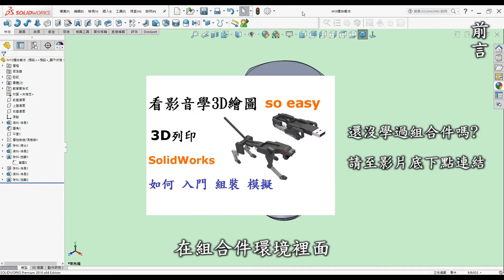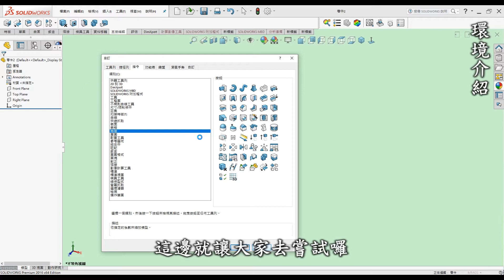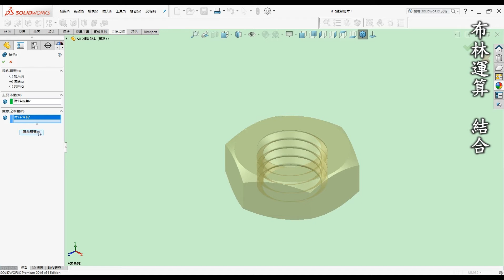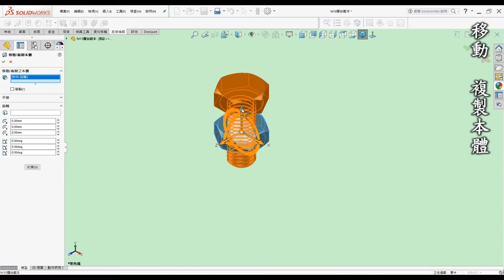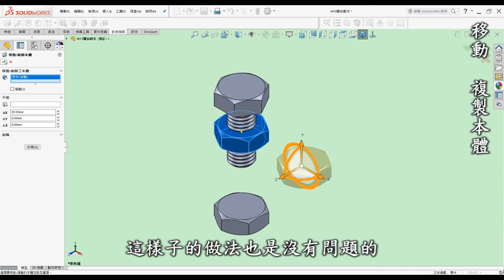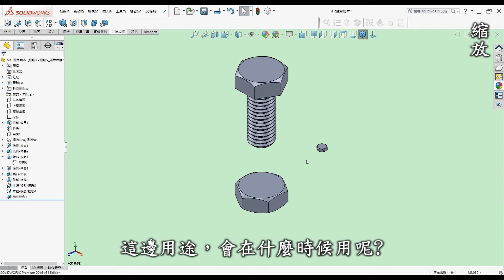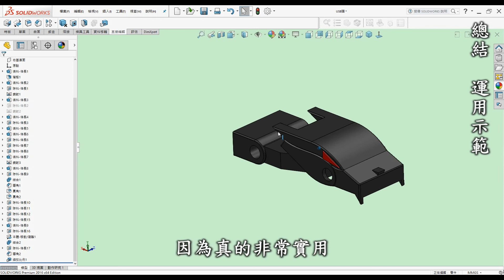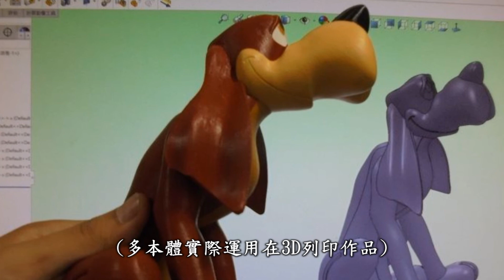3D繪圖 | 製圖 | 建模 教學-SolidWorks多本體技術篇-如何入門多本體.布林運算並導入3D列印運用[中英字幕]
00:00 開頭
00:20 前言-多本體介紹
01:27 教學-環境介紹
02:41 教學-布林運算.結合
06:01 教學-移動.複製本體
08:57 教學-縮放
11:07 總結-多本體整體運用示範
13:47 多本體運用在在3D列印實際案例

●前言

3D列印是每一位有在使用3D軟體設計者的福音，它顛覆了以往的加工方式將虛擬3D實現出來，近幾年來普及化至家用型，讓設計者可以快速圓夢的工具。